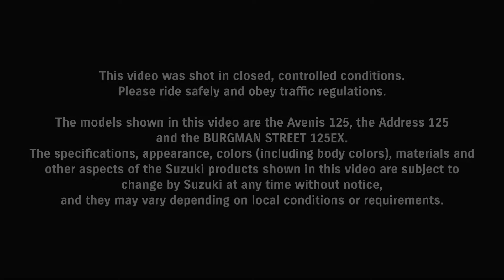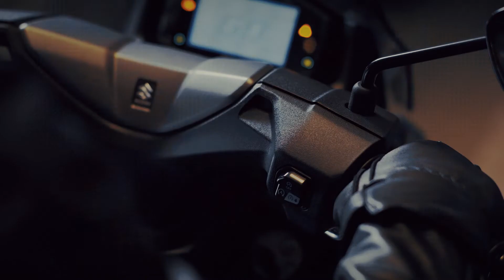Die 2023 Suzuki Burgman Street 125EX